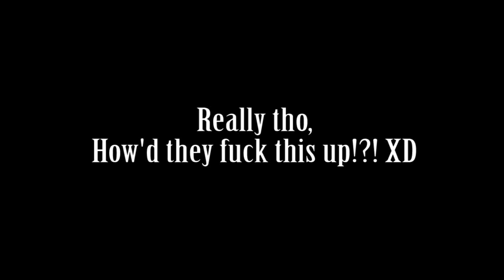You had ONE JOB Kyoko! WTF!?! XD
You have no clue how much this clip pissed me off! XD

There no reason for her to even be saying this because it's like several months later! So they expect me to believe that several months later, she's gonna walk up to Makoto and randomly make a joke about out of nowhere about when she faked her death? XD

What makes it worse to me is that they kept Makoto's line pretty much the same! It makes no sense!!! XD

Kyoko: Hey Makoto! Remember that time I died but not really?
Makoto: Thanks! I'll be right there. (Wasn't listening XD)

Check out the Demo of my Game, "The Long Journey Home: A Hero from Another World"